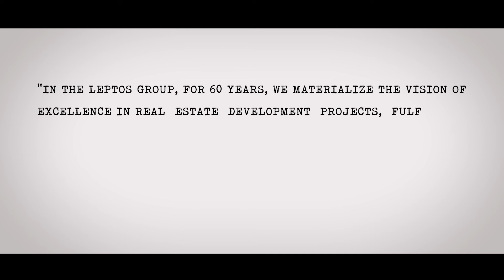Leptos New Corporate Video 2019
“In the Leptos Group, for 60 years, we materialize the vision of excellence in Real Estate Development projects fulfilling the expectations of our leading role”
Michael G. Leptos Chairman, Leptos Group of Companies
The Leptos Group was founded in 1960 in Kyrenia, Cyprus, by the Executive Chairman, Michael G. Leptos, relocating its headquarters to Paphos in the late 1970s.
The Leptos Group is the leading group in land and building development in Cyprus and the Greek islands. Its strategy is to undertake high quality, unique projects with sophistication, quality and excellence in design whilst remaining conscious of the environment it shares.
The Group has a network of offices and sales representatives in 75 countries and has successfully completed 350 developments, with more than 25000 happy home owners. It has an extensive landbank in prime locations both in Cyprus and Greece.
Leptos Calypso Hotels and Resorts member of the Leptos Group, is a public listed company that owns and operates hotels in Cyprus and Greece. The Group is also involved in Education and Healthcare with its own University (Neapolis University Pafos) and Hospital (Iasis Private Hospital Pafos).